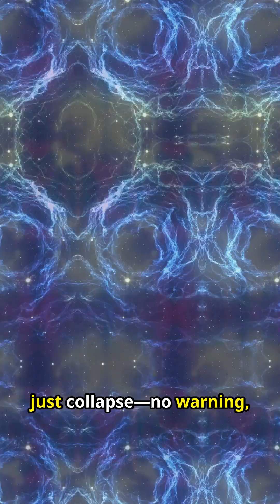🌀🌌 Wormholes Explained: Cosmic Tunnels or Science Fiction? ✨🚀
Discover the truth about wormholes—those mysterious tunnels in space often featured in science fiction!

In this video, we dive into what wormholes really are, how they theoretically connect distant points in the universe, and why they're considered highly unstable. Learn about the extreme gravitational forces and deadly radiation that make approaching a wormhole incredibly dangerous, with potentially fatal consequences.

While the concept of wormholes continues to fascinate scientists and dreamers, we explore why they’re not a practical or safe option for space travel.